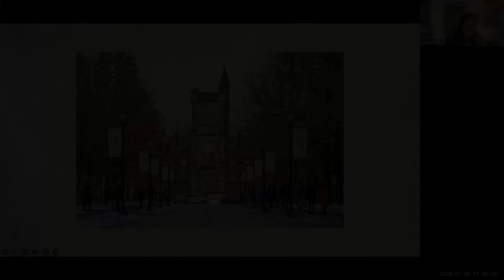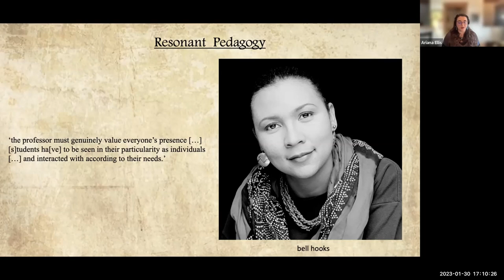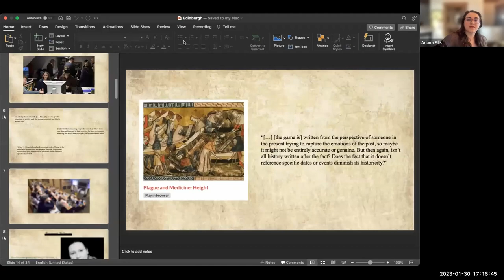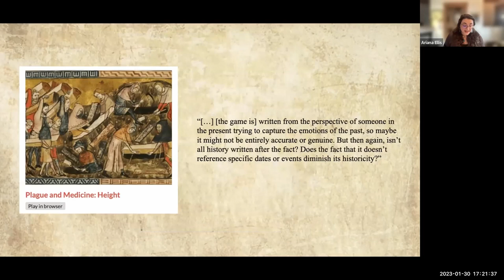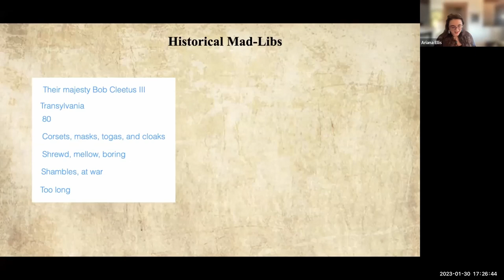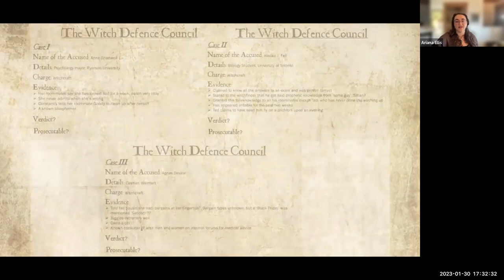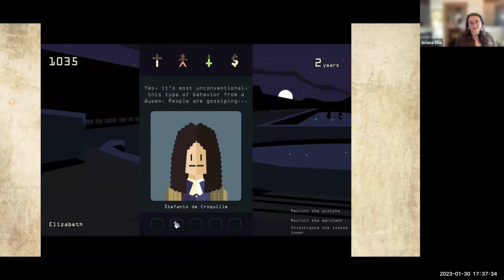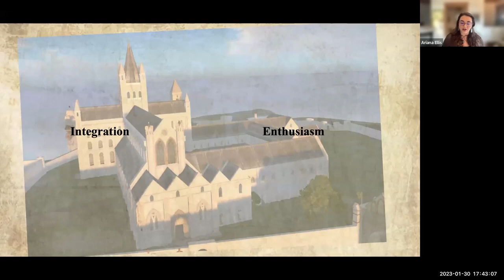Playful Pedagogy: Games and Immersion in the History Classroom - Ariana Ellis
Originally recorded on 30 January 2023

Ariana Ellis (University of Toronto) discusses her style of immersive and game-based pedagogy that connects with traditional gamification while foregrounding playful engagement in higher education.